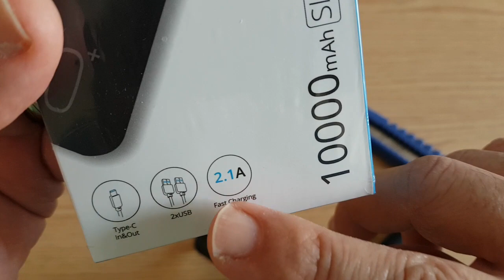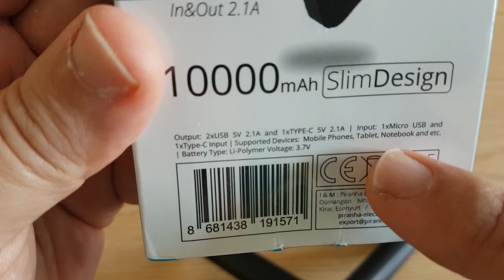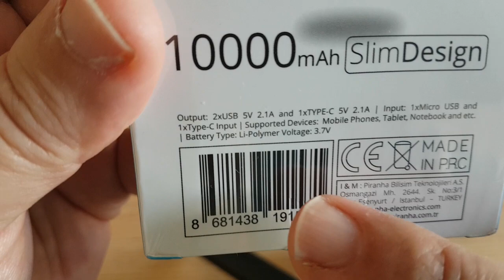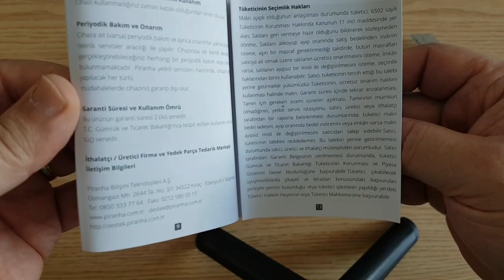A101'DE SATILAN PIRANHA 10.000mAh TYPE C GİRİŞ-ÇIKIŞ POWERBANK 44,90TL'YE ALINIR MI ?